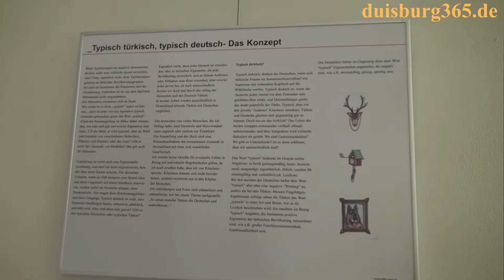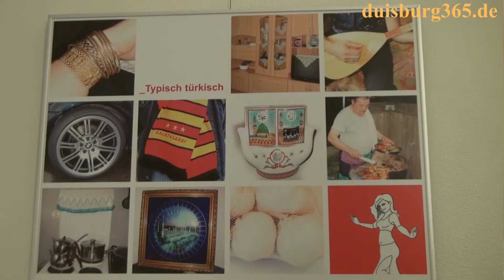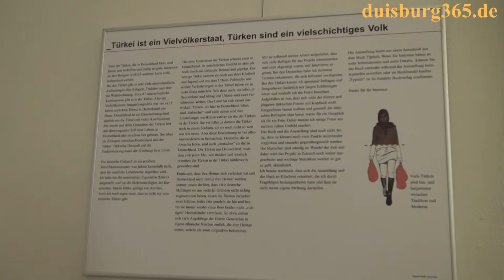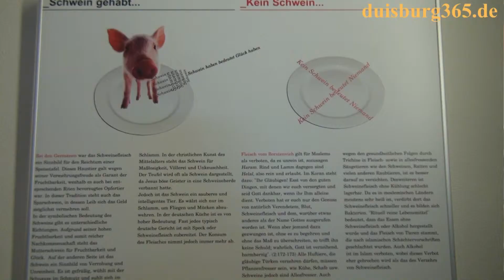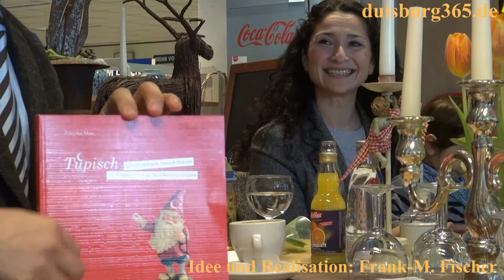Tüpisch - Züleyha Mau - Ausstellung in der Zentralbibliothek Duisburg - 06.03.2014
In der Stadtbiblothek Duisburg gibt es in diesem Jahr ein besonderes Jubiläum, denn die interkulturelle Bibliotheksarbeit mit der türkischen und internationalen Bibliothek ist seit 40 Jahren ein wichtiger Bestandteil des Hauses. Aus diesem Anlass wird es im Jahr 2014 eine Reihe von Veranstaltungen geben, die sich diesem Thema widmen werden. Den Auftakt machte am heutigen Mittwoch, 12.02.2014 der Eröffnung der Ausstellung "Tüpisch" in der Treppenhausgalerie der Zentralbibliothek Duisburg an der Düsseldorfer Strasse. Die Ausstellung geht auf ein Buch mit dem gleichen Titel von Züleyha Mau zurück, in dem sie der Frage nach geht, ob und falls ja, inwiefern es den typischen Deutschen oder den typischen Türken gibt. Wir haben uns die Ausstellung am heutigen Mittwoch, 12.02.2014 einmal angeschaut und einen Rundgang mitgebracht. Sehen Sie dies und hören Sie dazu einige Erläuterungen von Züleyha Mau in unserem angefügten Videobeitrag. Die Ausstellung ist bis zum 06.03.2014 zu sehen.